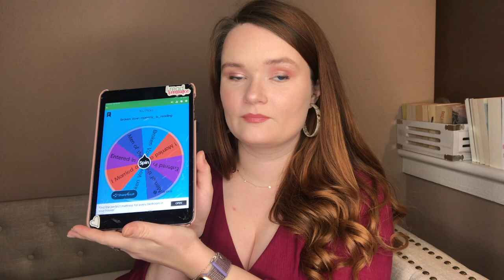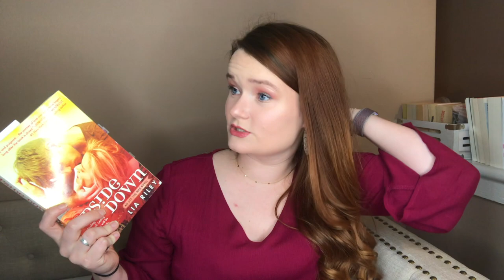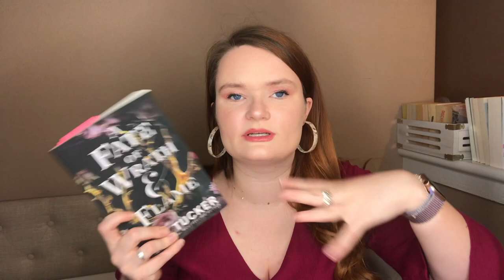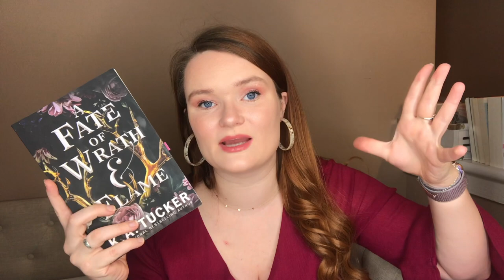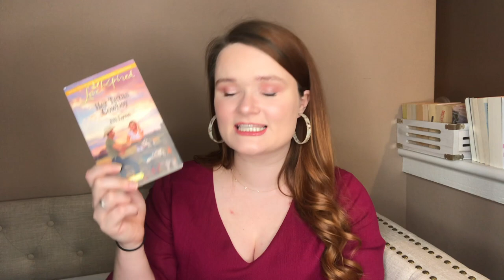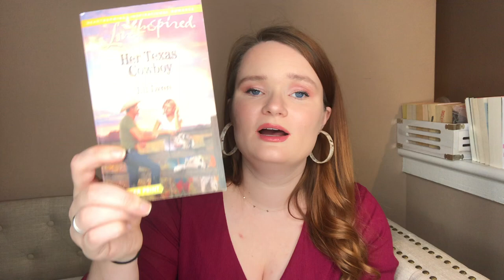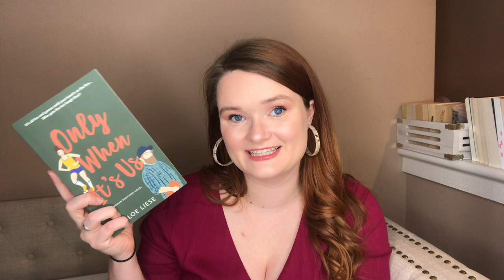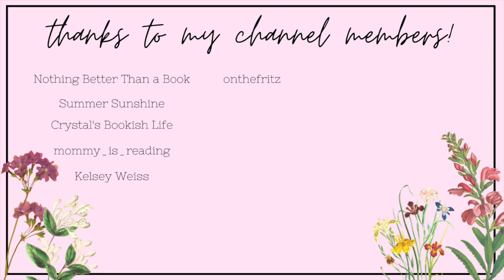July TBR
Hi yall!!❤️Here we have all of the books that I plan to read next month in July!!

✨VIDEOS MENTIONED✨

✨BOOKTUBERS MENTIONED✨

xoxo Averie💕